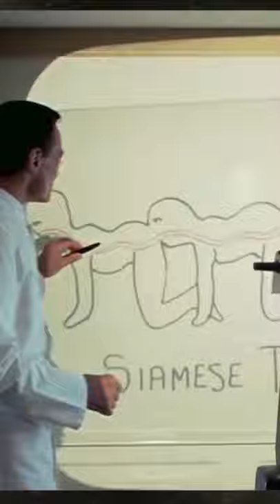FILMES QUE FORAM PROIBIDOS: CENTOPEIA HUMANA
Centopeia Humana é um dos filmes de terror que foi proibido e o motivo você já deve saber, concorda?